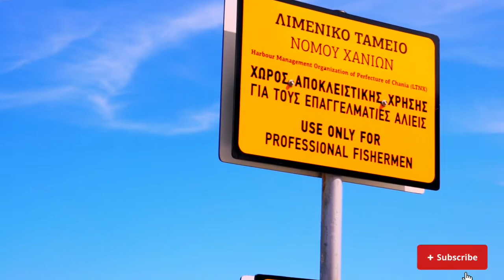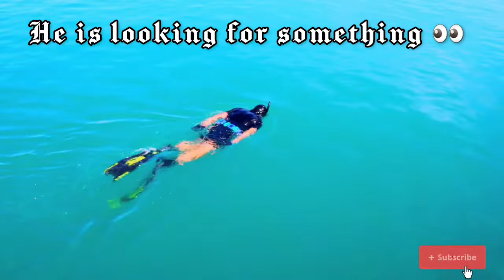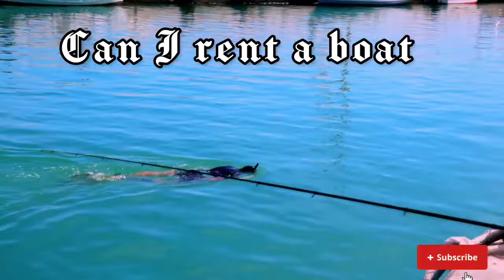Luxury Boat Hire Greece|Rent a Boat in Greece|Crete Island Boat Tour KOLYMBARI |Drive a Boat for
Welcome to greece,okay  so one of the frequently asked questions by tourists visiting greece or planning to visit is! can I find a place to rent a luxury Boat or even a regular boat the answer to that question is yes and also may I add that you have plenty of options to choose from depending on how much you are willing to spend.

let me know if this video was helpful